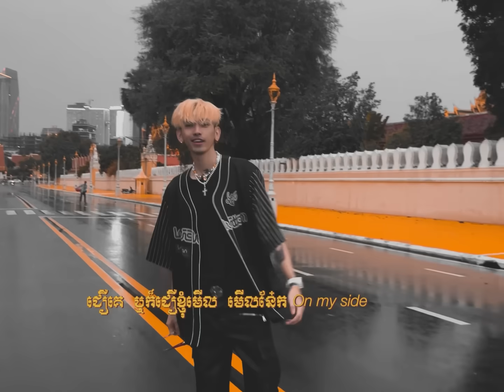G-Devith - ទឹកលិចកញ្ចឹងក ( DROWN ) | Street Ver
Arrangement: DITWAY
Lyric melody : 20OUTNOW & DITWAY
Composer: Chhaiy Da Piseth

Video by : SAMI សាមី